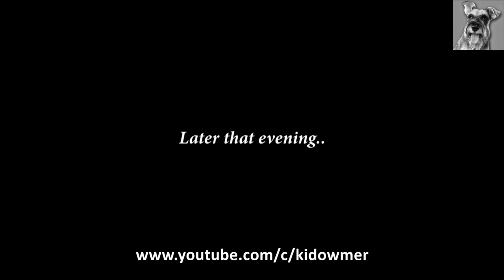ZEBRA DOVE Nesting with newly hatched chick!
I was delighted to discover a Zebra Dove Nest in the vicinity of a sheltered outdoor carpark. The parents had cleverly chosen to build the nest such that the latter was sheltered from the elements.
I was even more delighted when I discovered a new born chick in the evening!
Zebra Doves are common residents in Singapore.